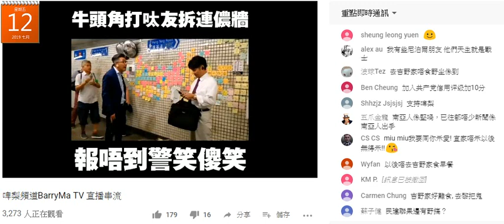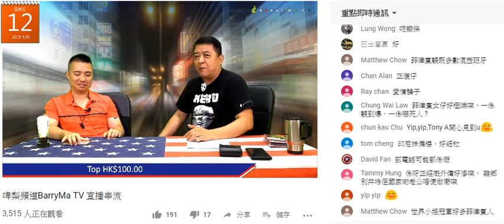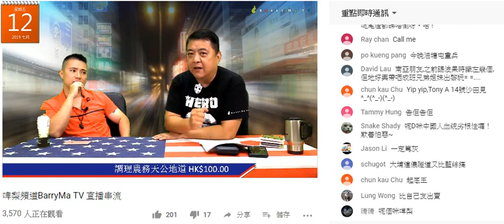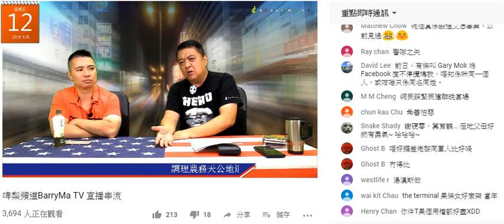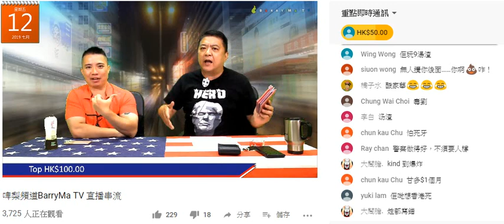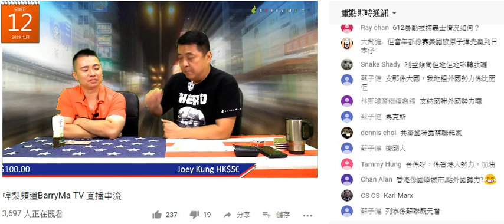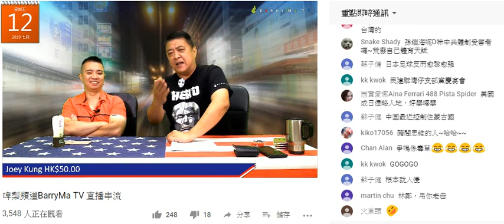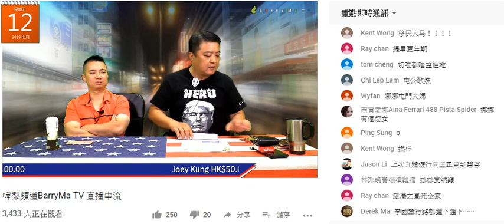啤梨晚報 2019-07-12b 撚屌馬健賢+廢撚柒閪蟲林匡正主吹